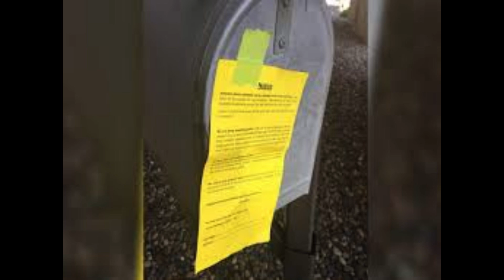23 The Elite Know Better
Lee goes back to Marnina and she is crying. She shows him the paperwork saying that the state will not allow them to interact. She says he must go and never come back. He leaves and breaks down in front of a beautiful nature scene.